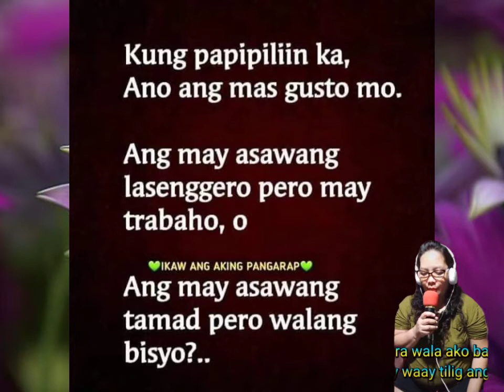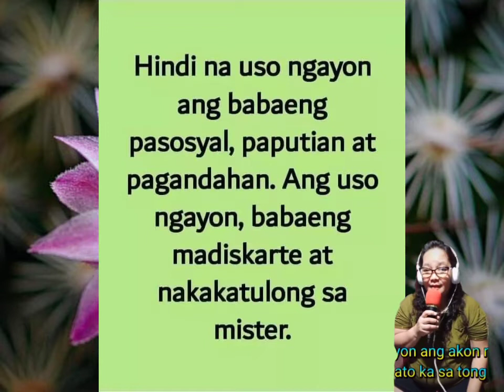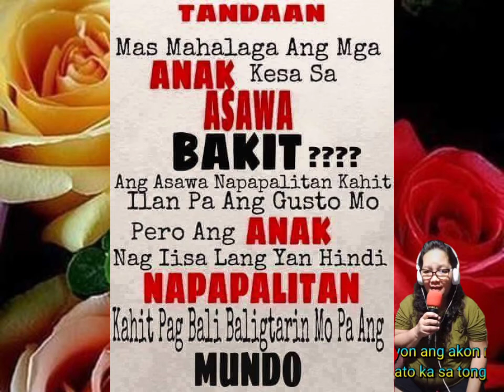KUNG PWEDE LANG ASAWA ILISAN